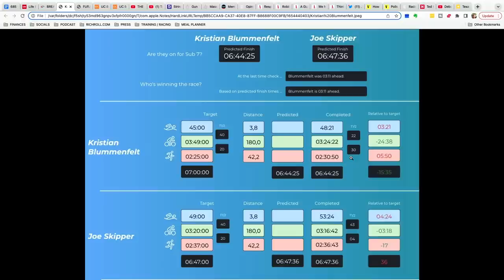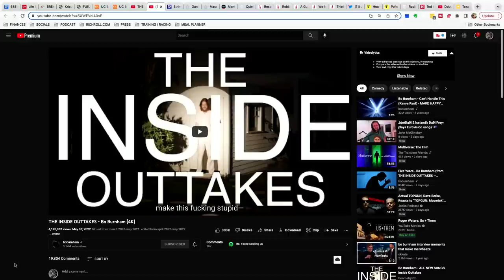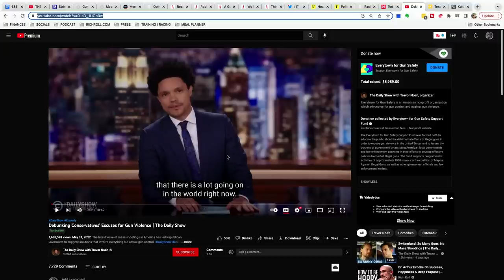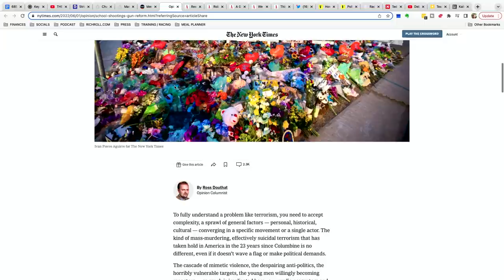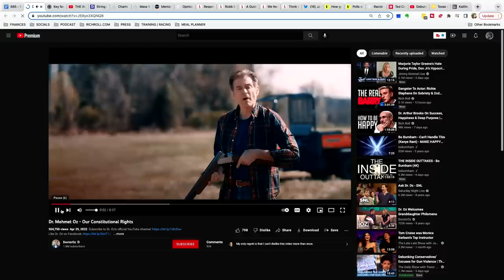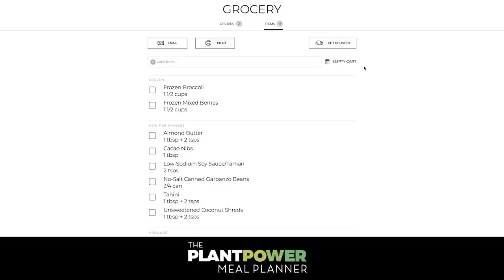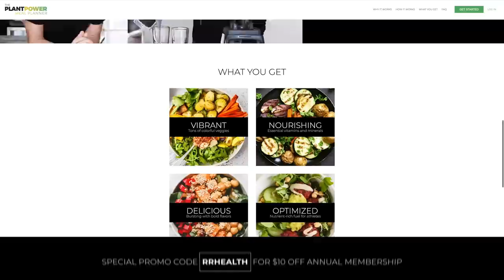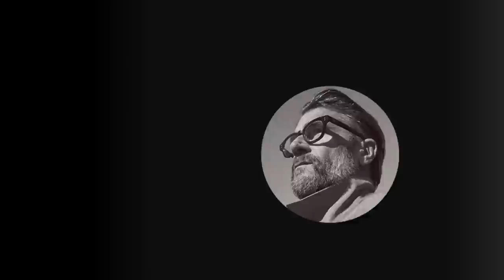Roll On: Guns, Liberty & Responsibility (+ Senator Cory Booker) | Rich Roll Podcast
Rich Roll & Adam Skolnick talk about the heartbreaking Uvalde shootings, the political barriers that make it difficult to enact stricter gun laws, and how to fix America's gun violence problem. To read more about this episode of 'Roll On' and peruse the full show notes, go here👉🏾
✌🏼🌱 - Rich

00:00:00 - Intro
00:00:53 - Run Of Show
00:02:33 - Adam Check-In
00:06:56 - Rich Check-In
00:14:25 - Finding Ultra Giveaway Update
00:16:59 - Endurance Sport Check-In: Sub-7 Ironman
00:24:30 - Legendary Women's Swimming Coach, Terri McKeever Ousted
00:32:34 - Robbie Balenger Colorado Crush Documentary Trailer Drop
00:34:48 - Other Cool Stuff - Bo Burnham Inside Outtakes
00:37:09 - AD BREAK
00:39:05 - Main Topic - Guns, Liberty & Responsibility
01:26:48 - AD BREAK
01:28:22 - Interview with Cory Booker
02:14:45 - Closing Remarks

I LOVE MAIL! SEND IT HERE:
29617 Agoura Rd.